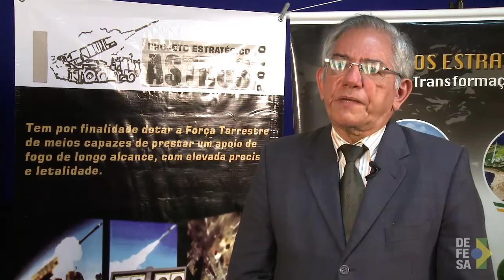Exército inicia projeto Astros 2020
Brasília, 20/04/2016 - O projeto estratégico do Exército Astros 2020 traz uma nova capacidade a Força Terrestre para fabricar no Brasil mísseis táticos de cruzeiro, o que gera uma capacidade de dissuasão, conforme previsto na Estratégia Nacional de Defesa.